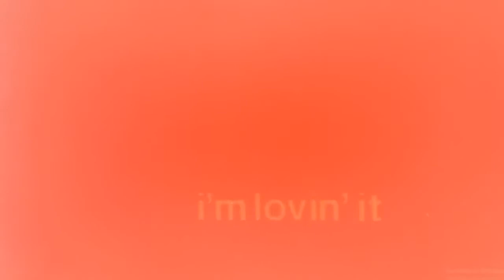23 октября 2018 г.